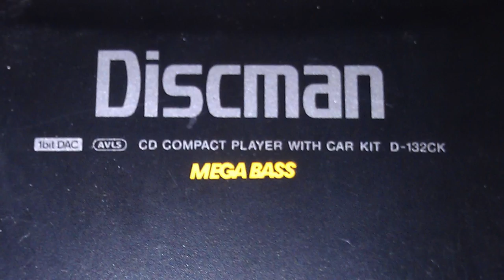The 90s In 90 Seconds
90 things you love about the 90s in 90 seconds.

90 things included in this video:
VHS tape
Furby
Steve Urkel
Daria
Dave Matthews Band
Sassy magazine
Backstreet Boys
Spice Girls
Britney Spears
No Fear t-shirt
Pacy from Dawsons Creek
Dawson from Dawsons Creek
The Craft
Pretty Woman
Romeo + Juliet
Reality Bites
Wayne's World
"...NOT!"
Home Alone
Audio tape
CD
Phone
Discman
Clarissa Explains It All
Choker
Hypercolor
Doc Martens
CK One
Hard Rock Cafe
Neon Shirts
Reebok Pumps
Tupac Shakur
Biggie Smalls
Snoop Dogg
Salt-n-Pepa
Fresh Prince of Bel-Air
Independence Day
Bill Clinton and Monica Lewinsky
Tonya Harding/Nancy Kerrigan
Hugh Grant
AOL
Mary-Kate and Ashley Olsen
Record scratch
Boy Meets World
Kriss Kross and backward jeans
iMac
Tubthumping
Empire Records
Golden Eye for N64
Pulp Fiction
Sister, Sister
Barney & Friends
Blue's Clues
Snapple lids
Oasis
No Doubt
Hanson
Thong Song by Sisqo
Now That's What I Call Music
90s Supermodels
The Baby-Sitters club
Scary Stories To Tell In The Dark
MTV logo
Kennedy
The Real World
Madonna
House of Style
TV
Blossom
Friends
Jennifer Anison
Space Jam
Tamagotchi
Gak
Trapper Keeper
Scrunchies
Squeezeit
Snap Bracelet
OJ Bronco
Marky Mark
Jared Leto
Jonathon Taylor Thomas
Forrest Gump
Blair Witch Project
The Big Lebowski
Titanic
The Clapper

Photo credits:
Sony Pictures Television / Hulton Archive / Getty Images
Shutterstock